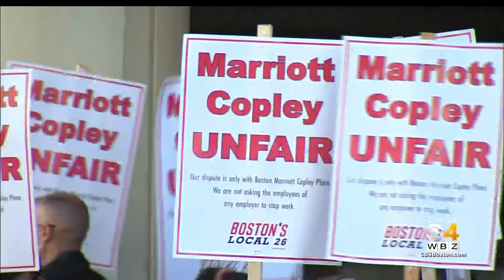Furloughed Hotel Workers Picket, Call On Industry To Create Plan